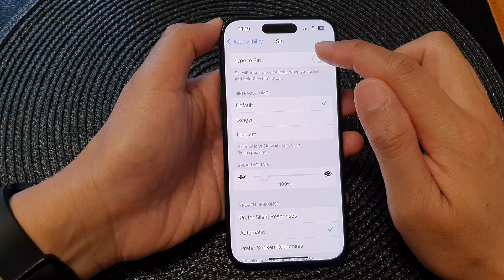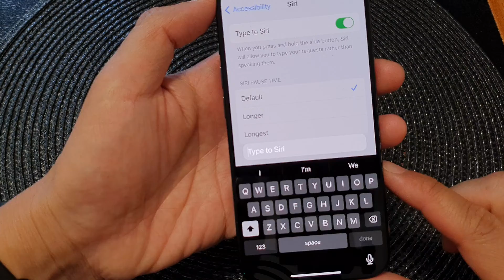iPhone 15/15 Pro Max: How to Turn On/Off Type to Siri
Unlock the full potential of your iPhone 15, iPhone 15 Pro, 15 Pro Max, iPhone 15 Plus, or any device running iOS 17! Learn the ins and outs of the Type to Siri feature with our step-by-step guide. In this tutorial, we walk you through the simple process of turning on or off Type to Siri, giving you more control and personalization over your virtual assistant.